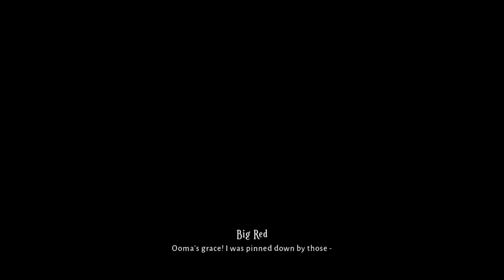Lost in Random Gameplay Part 6 - Big Red